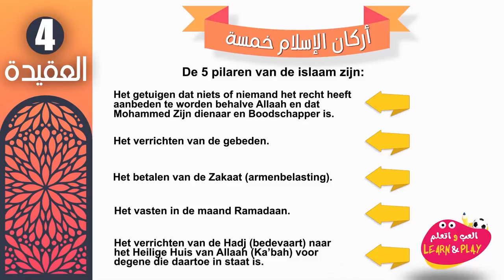🇳🇱 De vijf pilaren van de Islaam